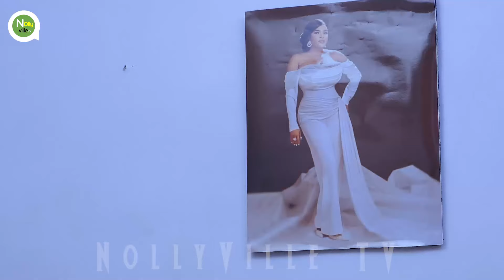THE POOR MAN SHE REJECTED WAS A BILLIONAIRE IN DISGUISE NOW ASKING FOR HER FRIENDS HAND IN MARRIAGE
Watch and enjoy latest Nigerian movies on Nigerian number one YouTube Channel, NOLLY VILLE TV, amazing and exciting collections of Nollywood films, african movies, celebrities, gist and lots more.

eddie watson Nigerian Movies

ebube obio Nigerian Movies

mercy kenneth Nigerian Movies

sonia uche Nigerian Movies

fredrick leonard Nigerian Movies

vengeance on my wedding day

frederick leonard movies 2024

vengeance on my wedding day nigerian movie

fredrick leonard movies

african movies 2024